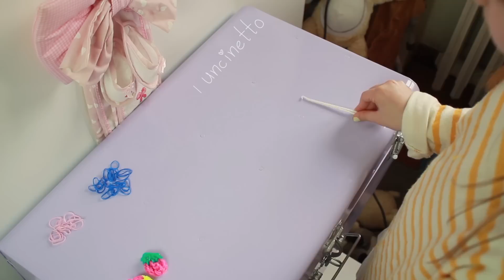UOVA di PASQUA-CHARMS con gli ELASTICI senza telaio ♡ LOOM BANDS ♡ - ElenaTee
Ciao bimbe! Questo video è stato fatto da mia figlia Ginevra! Brava vero? POLLICE IN SU PER LEI!!!
Cercami su Instagram ♡ Per leggere di Beauty, Moda, Home Decor, DIY, ecco il mio blog